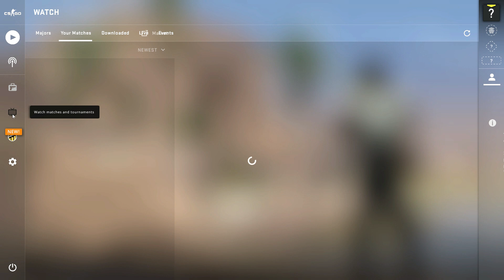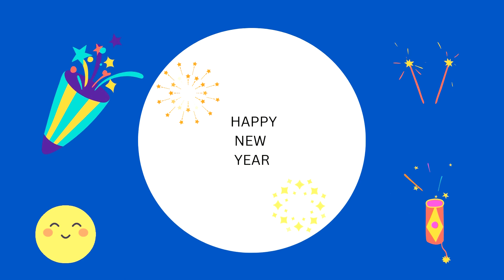Counter-Strike: Global Offensive .,. INTRO PC GAMEPLAY ,., GAMING LEVEL : AMATEUR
ounter-Strike: Global Offensive .,. INTRO PC GAMEPLAY ,., GAMING LEVEL : AMATEUR

Counter-Strike: Global Offensive (CS:GO) is a 2012 multiplayer tactical first-person shooter developed by Valve and Hidden Path Entertainment. It is the fourth game in the Counter-Strike series. Developed for over two years, Global Offensive was released for OS X, PlayStation 3, Windows, and Xbox 360 in August 2012, and for Linux in 2014. Valve still regularly updates the game, both with smaller balancing patches and larger content additions.

The game pits two teams, Terrorists and Counter-Terrorists, against each other in different objective-based game modes. The most common game modes involve the Terrorists planting a bomb while Counter-Terrorists attempt to stop them, or Counter-Terrorists attempting to rescue hostages that the Terrorists have captured. There are nine official game modes, all of which have distinct characteristics specific to that mode. The game also has matchmaking support that allows players to play on dedicated Valve servers, in addition to community-hosted servers with custom maps and game modes. A battle-royale game-mode, "Danger Zone", was introduced in late 2018.

Global Offensive received positive reviews from critics on release, who praised the game for its gameplay and faithfulness to the Counter-Strike series, though it was criticized for some early features and the differences between the console and PC versions. Since its release, it has drawn in an estimated 11 million players per month and remains one of the most played games on Valve's Steam platform. In December 2018, Valve transitioned the game to a free-to-play model, focusing on revenue from cosmetic items.

The game has an active esports scene, continuing the history of international competitive play from previous games in the series. Teams compete in professional leagues and tournaments, with the game often cited as being among the best in esports.